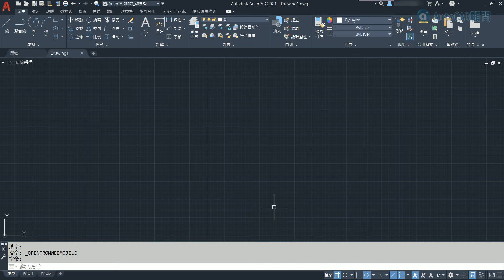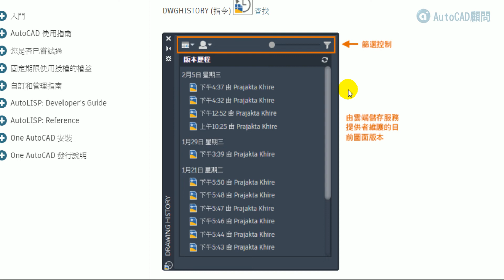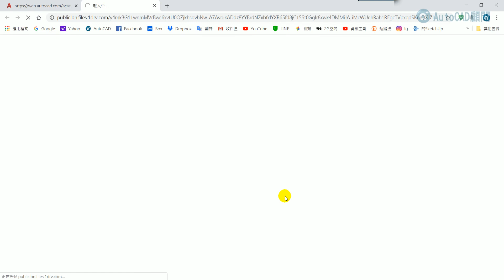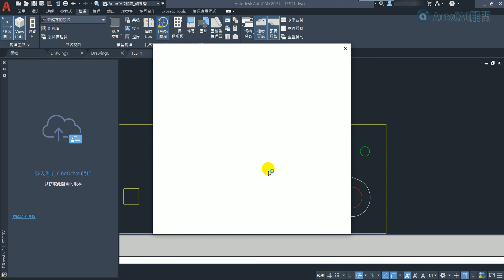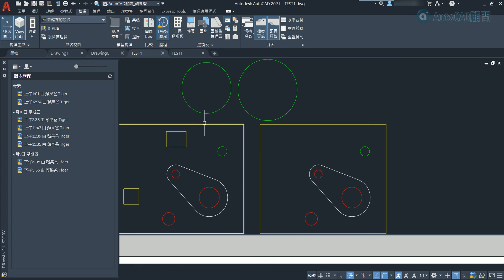AutoCAD 2021新功能說明-02_DWG檔案歷程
[論壇]AutoCAD 2021新功能說明-02_DWG檔案歷程